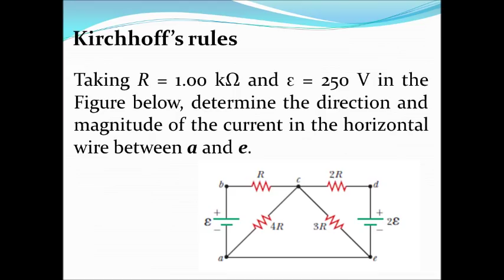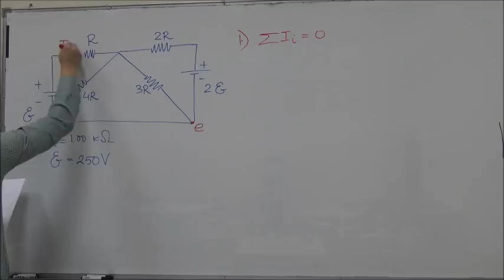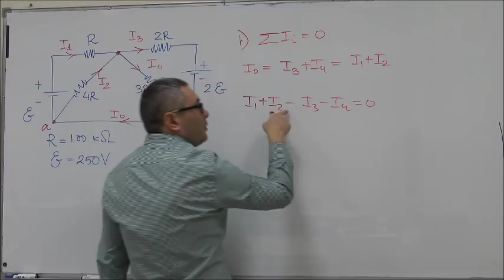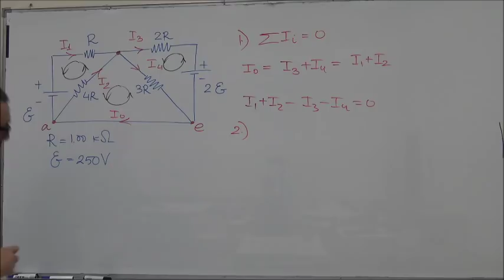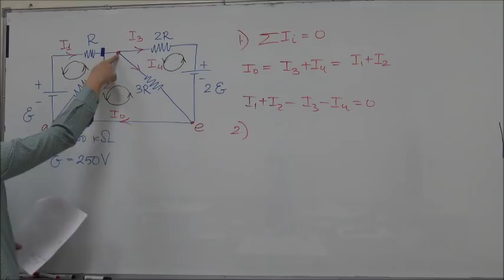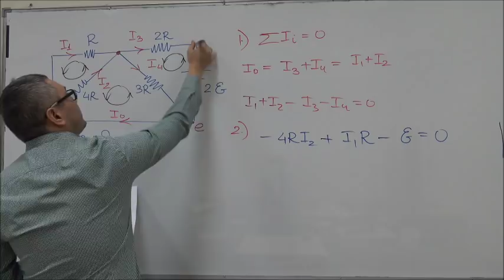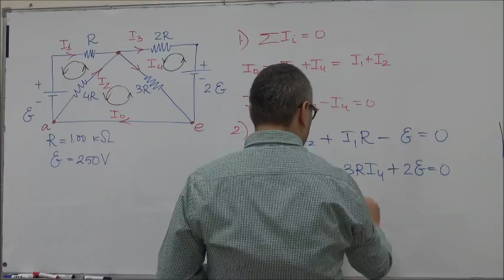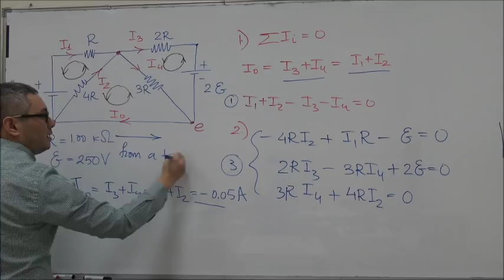Kirchhoff's Laws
This is a series of online videos for NUFYP Foundation-Physics students to improve problem-solving skills.